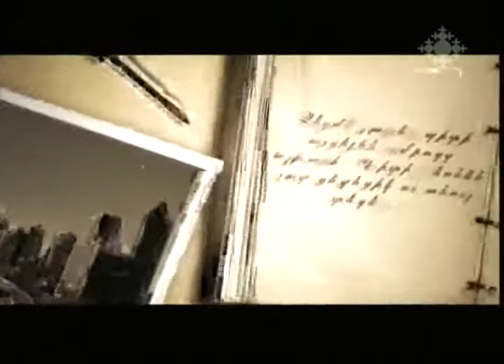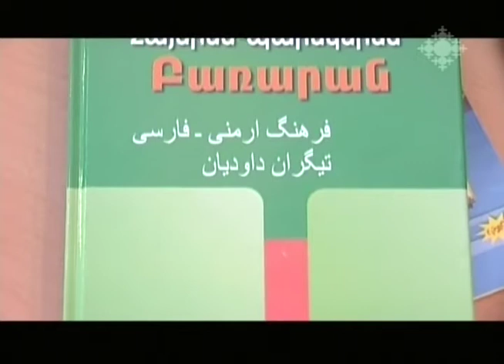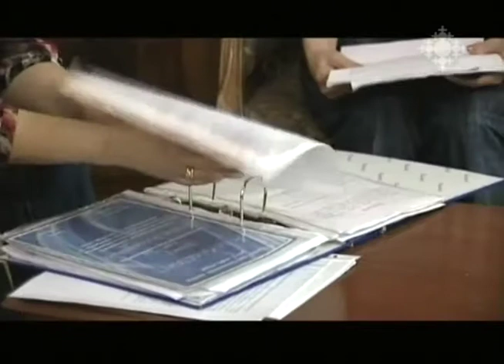Տիգրան Դավթյան և Իռեն Հախվերդյան - Դեպի տուն - Тигран Давтян и Ирен Ахвердян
21 ր․ / Տիգրան Դավթյանը և Իռեն Հախվերդյանը Իրանից են։ Տիգրանի նախնիները ապրել են հայկական Դավիթապատ ավանում Իրանում։ Հայաստանում նրանք ստեղծել են իրենց սեփական ձեռնարկությունը։

21 мин. / Тигран Давтян и Ирен Ахвердян родились в Иране. Предки Тиграна жили в армянском поселении Давидапат в Иране. В Армении они занялись частным предпринимательством.